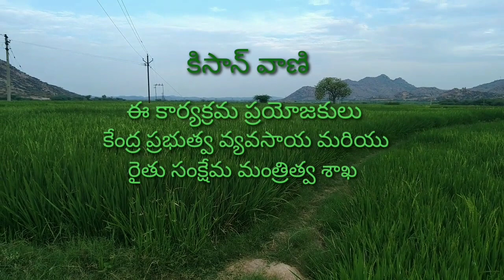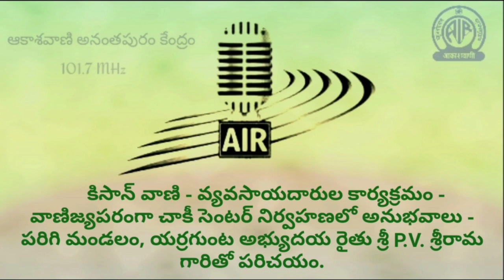వాణిజ్యపరంగా చాకీ సెంటర్ నిర్వహణ - Interview with Sri P.V.Srirama, Progressive Farmer/ chawki center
వాణిజ్యపరంగా చాకీ సెంటర్ నిర్వహణలో అనుభవాలు - పరిగి మండలం,యర్రగుంట అభ్యుదయ రైతు శ్రీ P.V.శ్రీరామ గారితో పరిచయం.
సమర్పణ :- ఆకాశవాణి అనంతపురం కేంద్రం